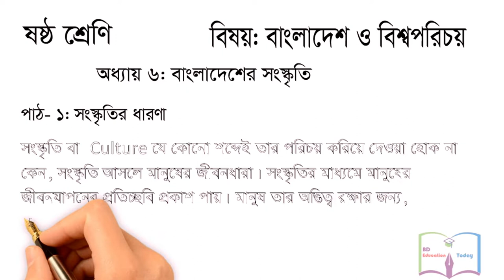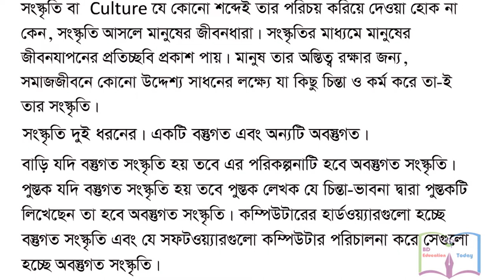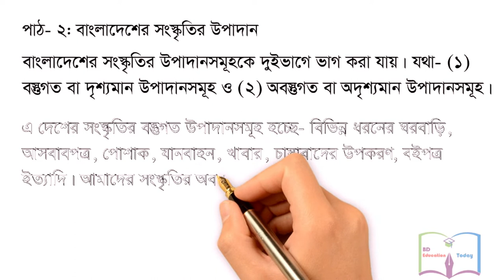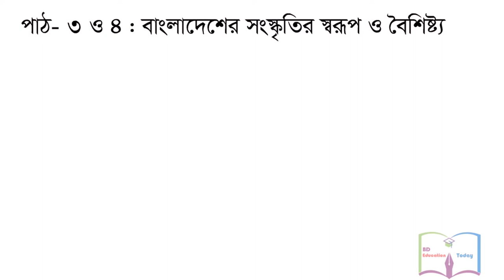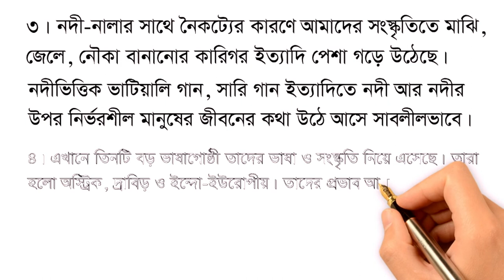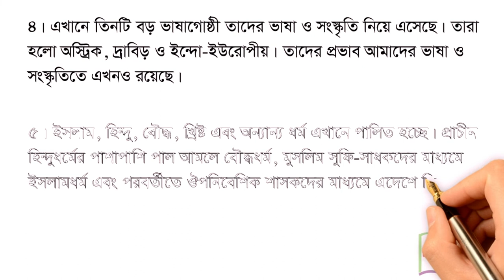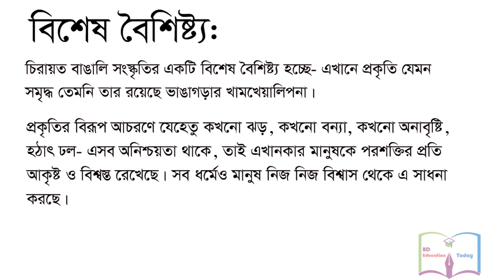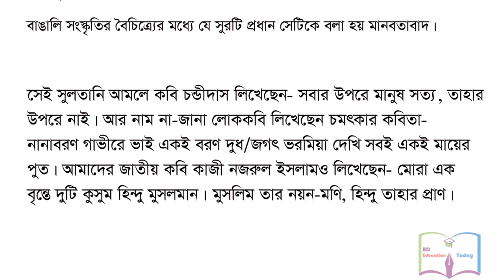Class 6 BGS Chapter 6 Lecture Part 1 ষষ্ঠ শ্রেণির বাংলাদেশ ও বিশ্বপরিচয় || বাংলাদেশের সংস্কৃতি